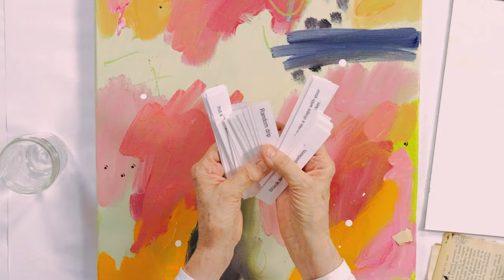Breaking Through Barriers in Your Art - Part 3 / Art with Adele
This is day 3 of my four-day Challenge: "Breaking Through Barriers in Your Art." You'll learn how to overcome the three main barriers: lack of time, self-doubt, and getting stuck. You'll find yourself creating abstract paintings with confidence and ease.

If you like the Challenge you'll want to get on the waitlist for my Art with Adele Academy, a monthly membership.